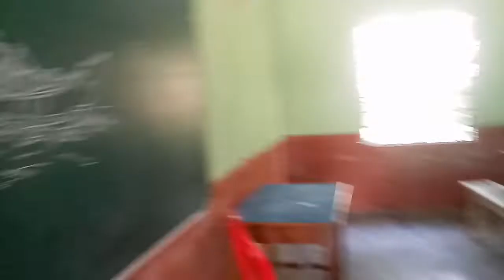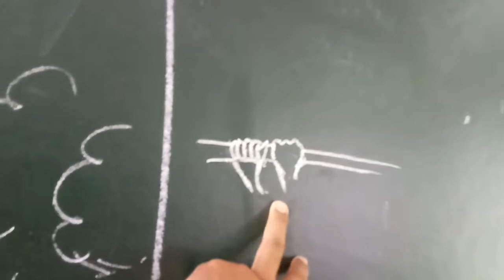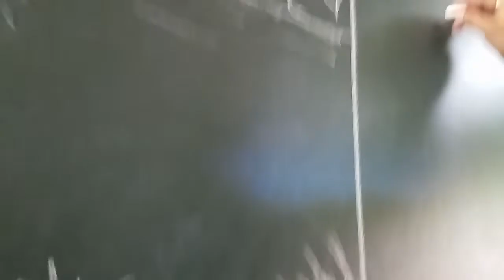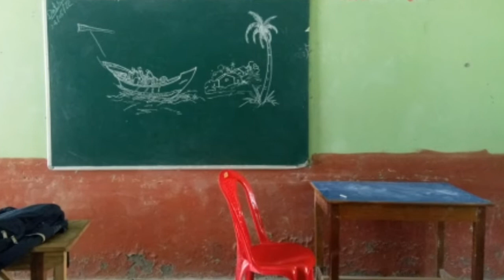Art calls Pramod Talukdar arts school, Tamulpur||June 26, 2022